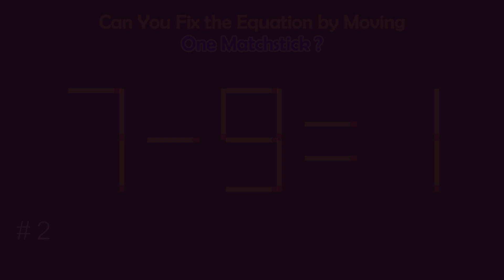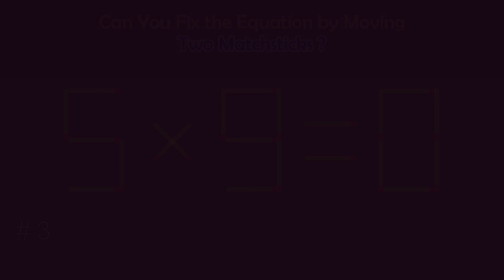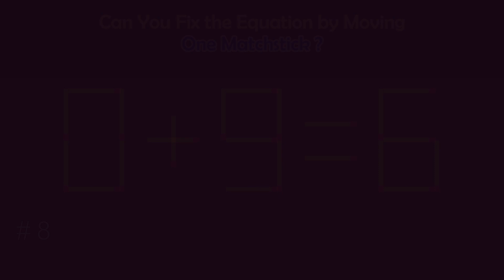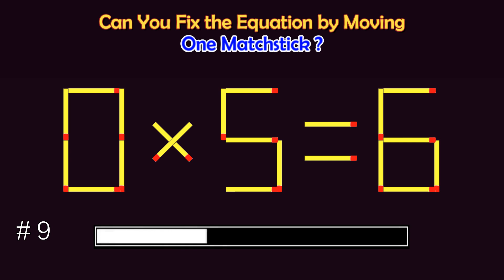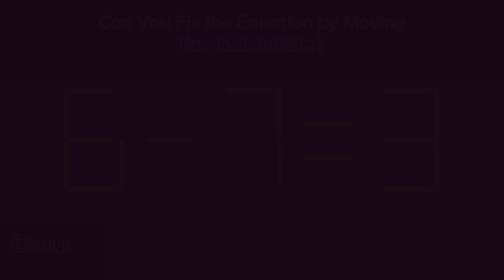Matchstick Puzzles # | Can you fix the math equation by moving one or two matchsticks?